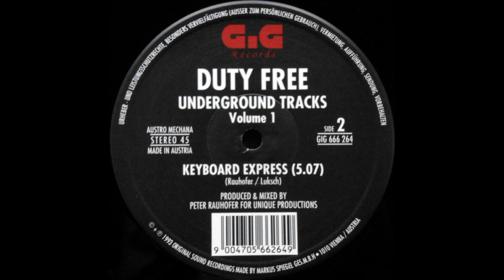Duty Free - Keyboard Express (Underground Tracks Volume 1)